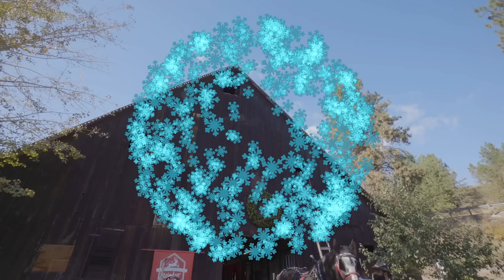Blippi's Snowflake Scavenger Hunt Movie | Christmas Films For Kids